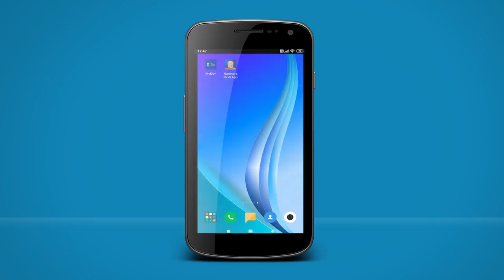Do not miss to take part in ParikshaPeCharcha on 1st April'22